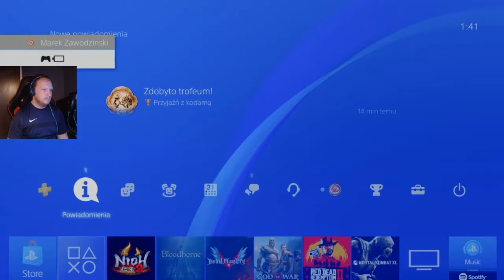Kobyła Kobyłę Wężem Poganiał! Nioh 2 100% #146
- Muzyka z Intra: 鈴華ゆう子with和楽器バンド / 六兆年と一夜物語